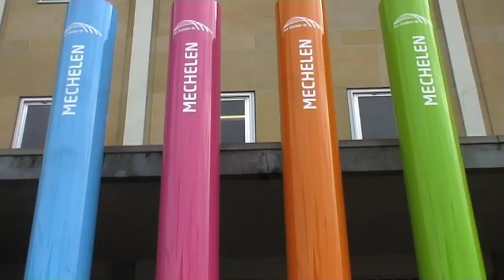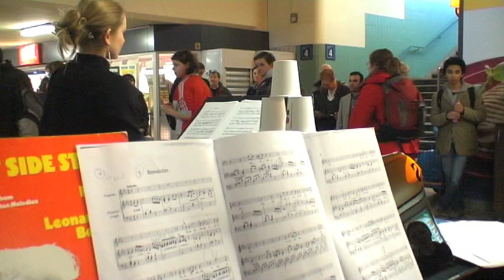Mechelen hoort Stemmen 'station' Screener 2